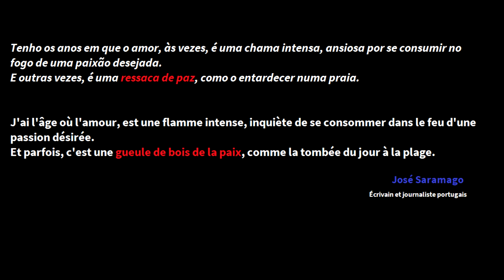Teaser | La femme moderne | KontakteDuo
Carlos Puga, percussions
Patrícia Martins, claviers